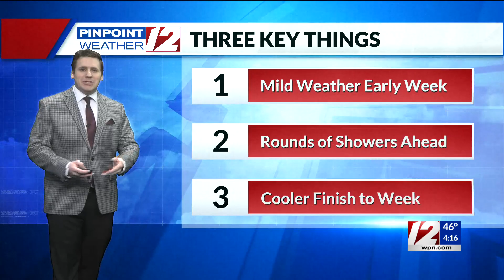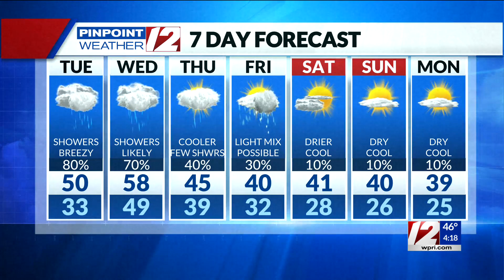Pinpoint Weather 12 Forecast